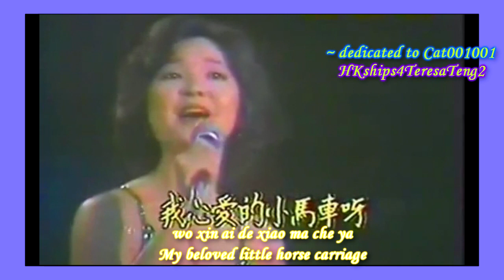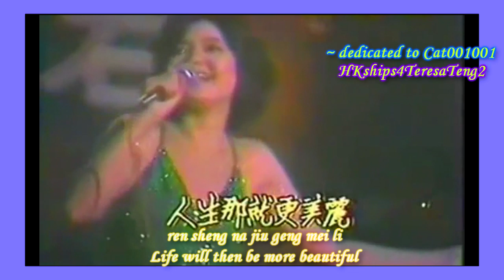鄧麗君 Teresa Teng 我心愛的小馬車 My Beloved Little Horse Carriage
1980年10月4日台視台北「國父紀念館」鄧麗君義演演唱會
Taiwan TV Charity Concert in Taipei at Dr. Sun, Yat-San Memorial Hall, October 4, 1980

 I am dedicating this upload to Cat001001 who has helped me immensely and generously with quality MP3’s on numerous occasions, especially in the beginning stages of my uploading videos of Teresa Teng starting from December 7, 2007.  I consider her one of my very important friends on YouTube and certainly a mentor.